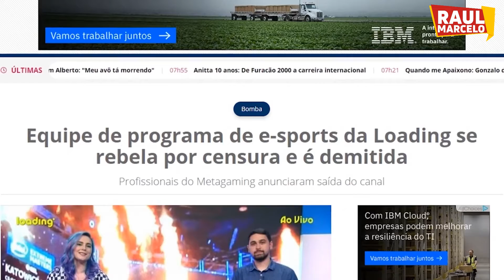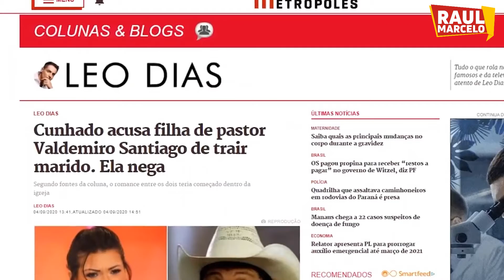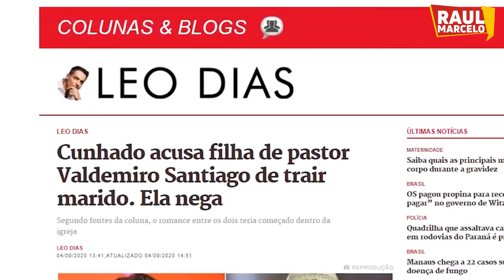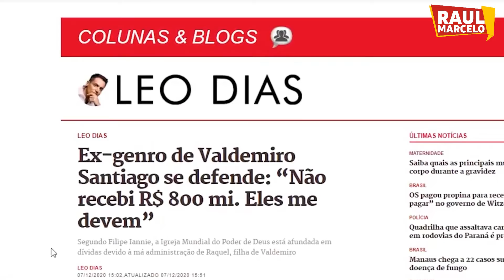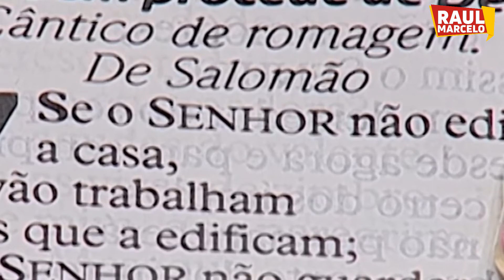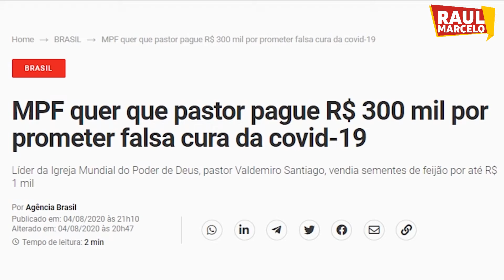Como Sorocaba será governada nos próximos 4 anos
É esse tipo de gente que vai governar Sorocaba nos próximos quatro anos!

Créditos ao vídeo: Meteoro Brasil